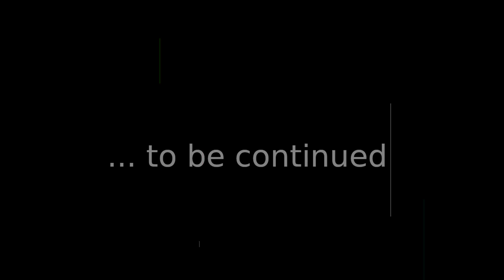Studio-Bau - Teil 1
Im Video könnt ihr verfolgen, wie aus einem normalen Klassenraum unser Youtube-Studio entsteht.
Kommentare müssen vor der Veröffentlichung vom Admin geprüft werden.